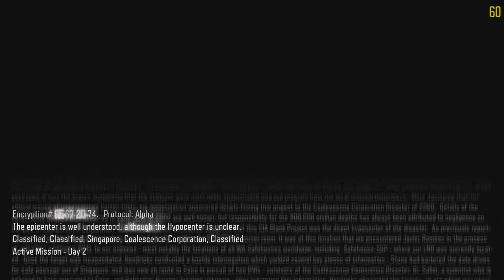Call Of Duty Black Ops 3 Part 5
Part 5 COD BO 3..
gameplay :)

My equipment gaming:

Headset Steelseries Elite Prism
Mechanic Keyboard Steelseries APEX M800
Mouse Steelseries Rival
Notebook ROG G550JX